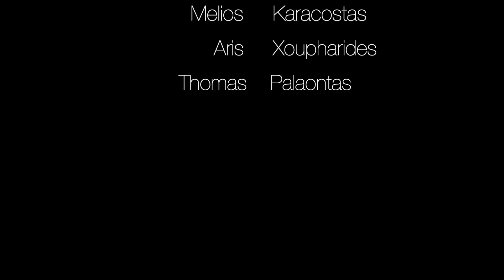106 KOURIUM STORM AFTERMATH (27-11-23)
Monday 27 of November, the aftermath of the northwest storm from the day before. We had gusty winds from 15knots to 22 knots, one to two meters wave. Occasionally there were good moments despite the gusty conditions.

Riders:
Nicholas Georgiades
Thanos Sofroniou
Giannis Armeftis
Varnavas Xoupharides
Stelios Kalavazides
Melios Karacostas
Aris Xoupharides
Thomas Palaontas